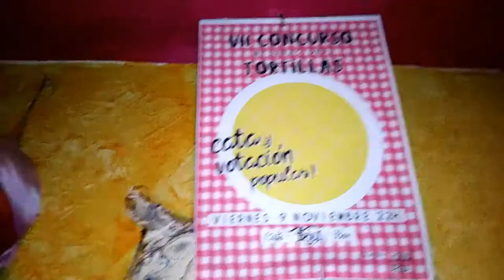VII concurso internacional tortilla patata Tribal-promo